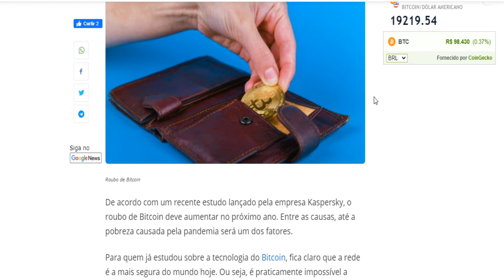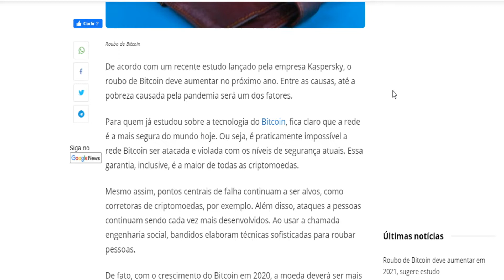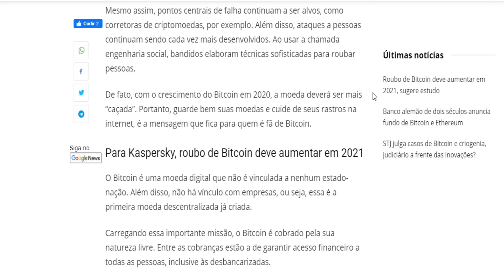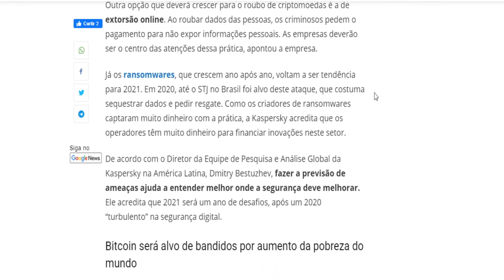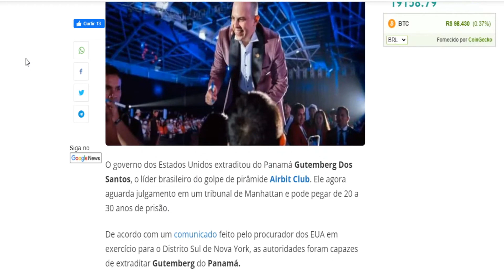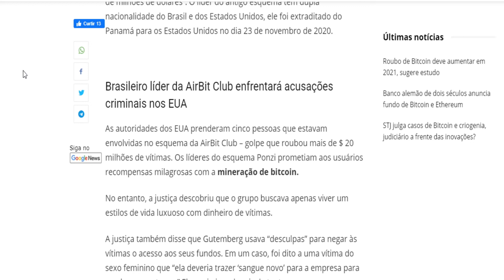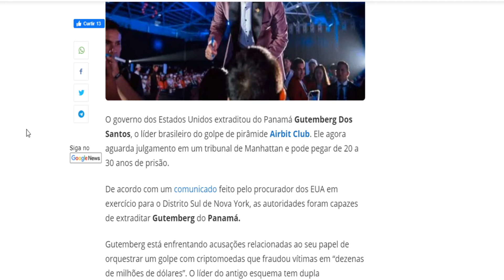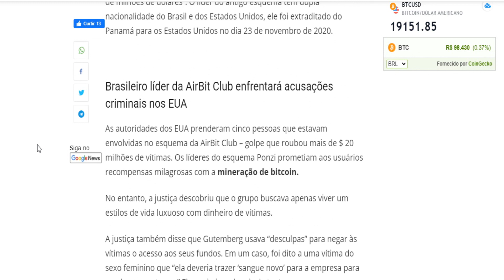G0LPlSTA que ROUBOU 20 MILHÕES pode PEGAR 70 ANOS de PRISÃO/ R0UB0 de BITCOIN deve DISPARAR em 2021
(00:00) Introdução
(02:14) Roubo de bitcoin deve disparar em 2021
(06:42) Golpista de bitcoin deve pegar 70 anos de prisão